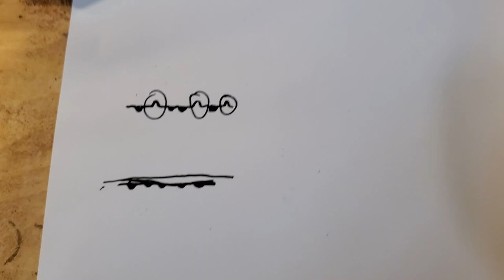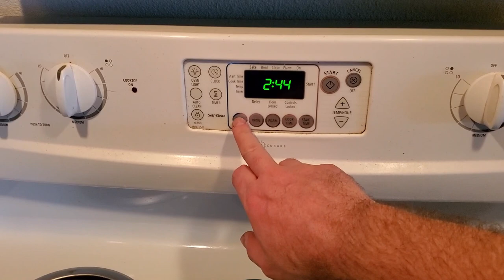How To Make Cast Iron Non-Stick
In this video I'll show you the easiest way to make your new (or old) cast iron cookware truly non-stick.